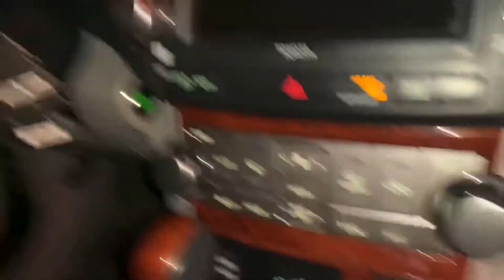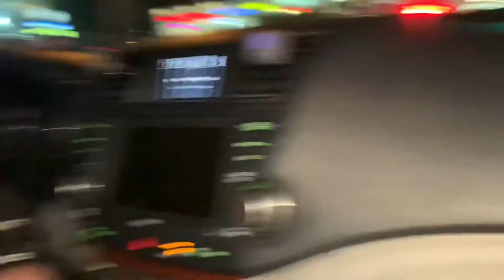Christmas Fun + Justin’s Off Day | Vlogmas Day 5!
Currently 23 weeks preggers! Babygirl still has 17 more weeks to bake!

justin_claborn
Alexa15k

LEAVE US A COMMENT FOR VIDEO SUGGESTIONS!